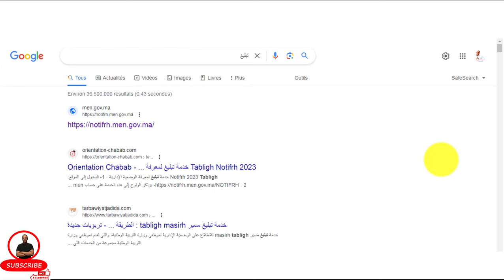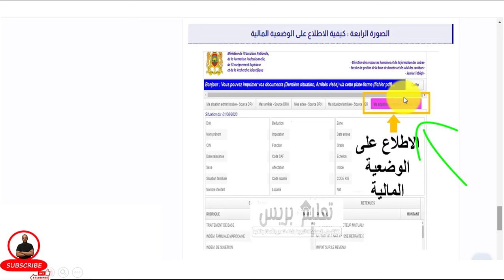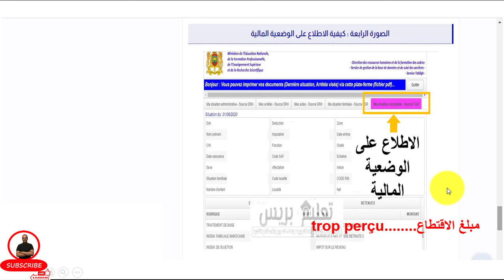تعرف على مبلغ الاقتطاعات أو متعلقة بسكن إداري أو تغيير المنطقة بعد الانتقال trop perçu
تعرف على مبلغ الاقتطاعات بسبب الاضرابات أو
المبالغ التي تكون بهذه العباراة  في الغالب تكون متعلقة بسكن إداري شغله الموظف لمدة معينة دون ملء المطبوع الخاص بذلك إلا بعد مرور سنوات وبالتالي يتم اقتطاع ما ترتب من مبالغ عن المدة التي انصرمت قبل ملء المطبوع.
و السبب الثاني الشائع هو تغيير المنطقة بعد الانتقال, بحيث  أن التعويضات التي يتلقاها الموظف تختلف من منطقة إلى أخرى و المغرب مقسم إلى ثلاثة مناطق ألف. باء . و جيم. على التوالي 10 في المئة من الراتب الأساسي 15 و 25 و كلما انتقل الموظف من منطقة إلى منطقة نسبة النعويض فيها أقل من النسبة في التي كان يستغل فيها تنخفض التعويضات و قبل أن تتم الاجراءات الإدارية يكون الموظف قد تقاضى خطأ مبلغا ماليا يتم استرجاعه فيما بعد و يشار إليه بالعبارة الشهيرة trop perçu